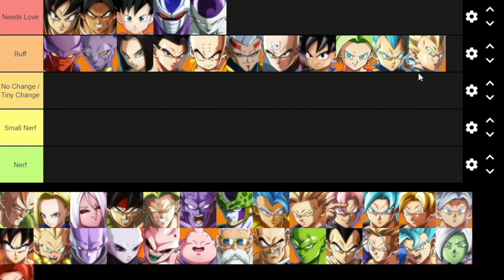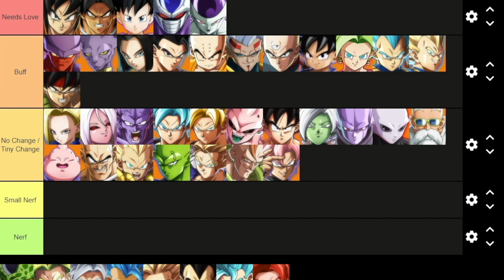How To Fix DBFZ (Every Character Explained) | Dragonball FighterZ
Dragonball fighterZ season 4 might get a new patch and if it does this is my patch note ideas. dragonball fighterZ in all honesty is one of the best-balanced fighting games so i wouldn't mind if all the characters stayed exactly as they are. however, if i absolutely had to change a few things for each character then this would be my new patch notes for season 4.

PS4 xbox Dragonball fighterZ  ranked match Gameplay includes gogeta ss4 and ssb gogeta Gameplay of the Dragonball fighterZ online for PS5 and PlayStation 5 as well as xbox series x. This 2021 dragonball fighterZ season 4  online will be the Full set including a commentary OST, Cut Scenes, Cinematics, of the online.

dragonball fighterZ is an action packed fighting game developed by Arc System Works  and published by bandai namco. Season 4 dragonball fighterZ is on all major consoles, on Windows and for PlayStation 5 on and box series x.

dragonball fighterZ has the player pick 3 fighterZ for a team while the other player does the same to fight against one another! You have to use your character on the field to attack and combo your opponent, using your other two characters as assists to extend combos and dish out more damage. The combos with assists can certainly hurt in dbfz but you can still combo without assists totally solo. dragonball fighterZ season 4 is super well balanced and makes each character on the tier list really strong. you can use anyone on the roster and do really well.

The game features a multiplayer aspect, being the mode pretty much everyone plays. When the player goes online, they will fight a random player and if they chose to fight in ranked then they will play against people around their rank to rank up or potentially even rank down.